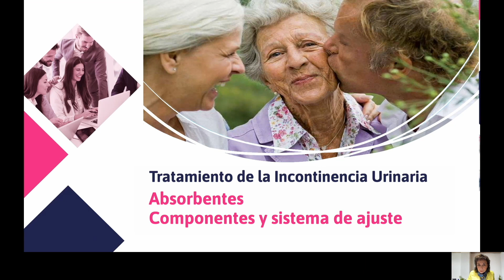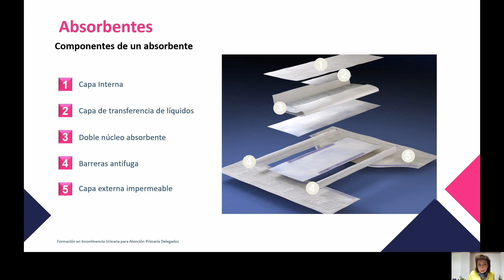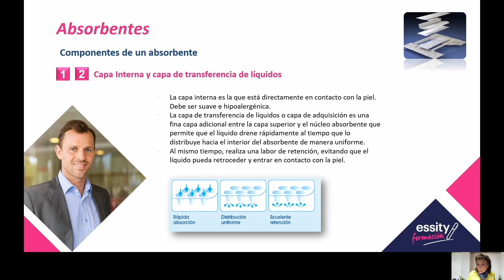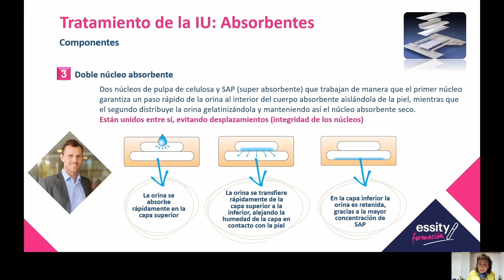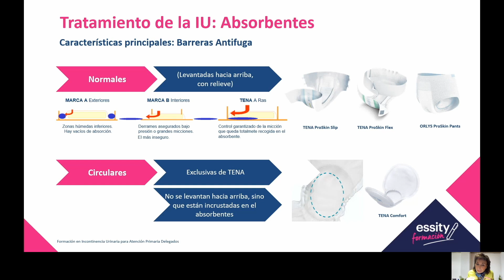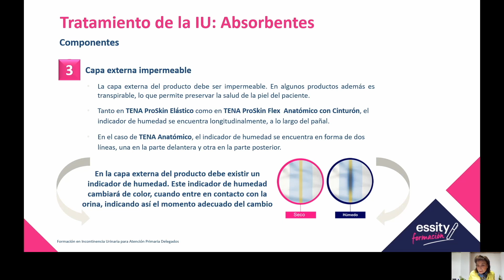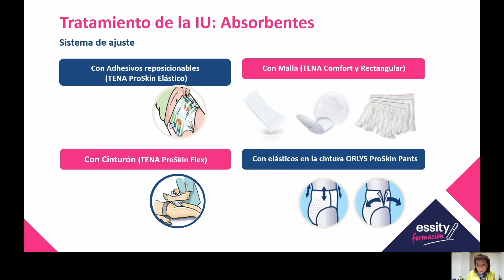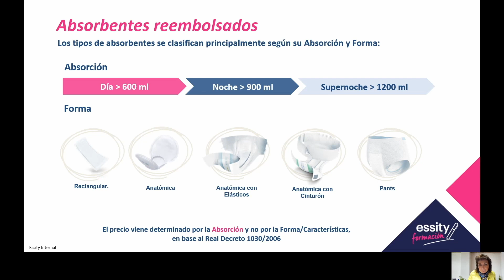TENA | Sesión 1.3. Componentes y clasificación de los absorbentes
Los absorbentes en general deben de estar compuestos por  una primera capa de tela sin tejer que se mantenga seca para proteger la piel, doble núcleo absorbente que convierte la orina en gel, barreras antifugas colocadas a ras del núcleo para evitar derrames y una capa exterior transpirable con indicador de humedad  para saber cuando se debe de cambiar el absorbente.

Los absorbentes reembolsados se clasifican principalmente según su absorción y forma.

©MD Información destinada a profesionales de la salud. Los productos mencionados son productos sanitarios. Aconsejamos leer las instrucciones de utilización y el etiquetado antes de su utilización.